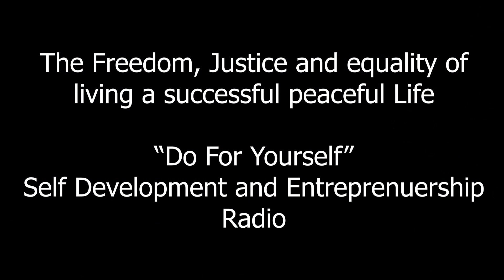WOVU 95.9 ROLAND MUHAMMAD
DO FOR SELF RADIO ADVERTISEMENT
9:30 AM MONDAY MORNINGS